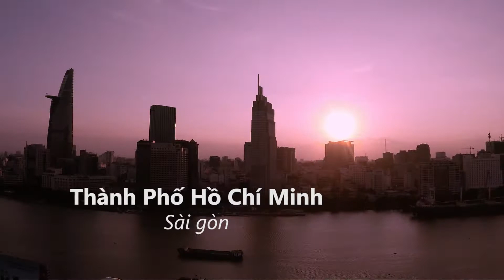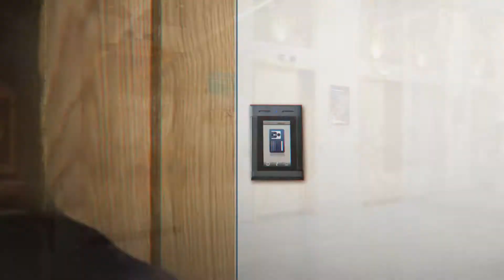Giới thiệu TNR The GoldView